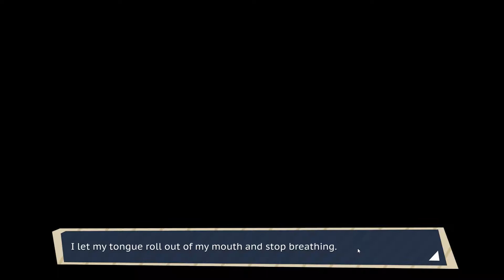FOR SCIENCE! - Dream Daddy: Erich Kakarot - PART 1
Kevin, Josh, Cam, Ren and Evan all decide its high time to sit down and play another visual novel because of science.